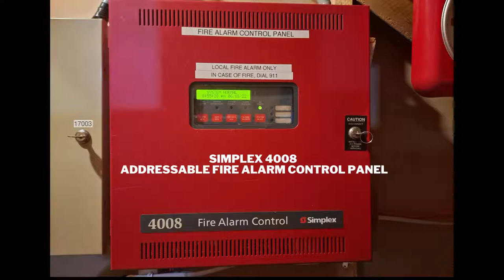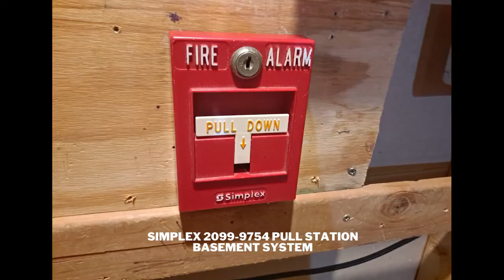Home Fire Alarm System Pictures 6-17-22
A slideshow of all components of the 4008 fire alarm system, both the home system partition and the basement system.